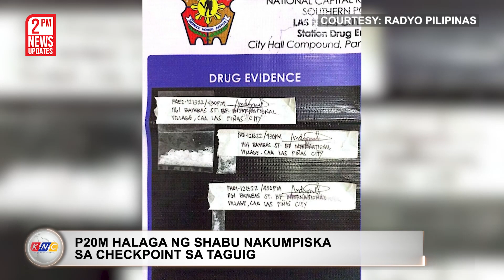P20M Shabu Nasabat sa Checkpoint | Kidlat News Update (December 14, 2022 2PM)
Nakumpiska ang aabot sa P20-million na halaga ng shabu sa isang checkpoint sa Barangay Maharlika, Taguig City.  Ang iligal na droga ay nakuha sa mag-asawang sakay ng isang kulay gray na Toyota Vios na nagtangkang takasan ang isang checkpoint sa Pindato St.  Dahil ditto, hinabol sila ng mga pulis at sa inspeksyon sa sasakyan ay tumambad sa otoridad ang iligal na droga na nasa tatlong kilo. Kinilala ang mag-asawang naaresto na sina Basser Utto at ang buntis na misis nitong si Normita Datuan.

Ngayon Na!